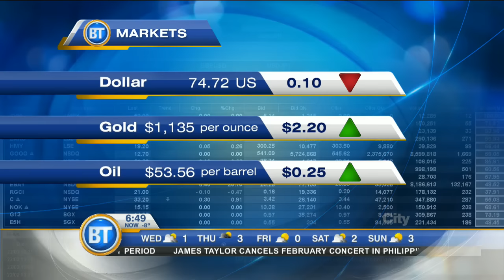Video: Dow Jones nears 20K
The late year rally continues as the Dow Jones nears 20,000 and the price for oil close to its highest of the year. 680 NEWS senior business editor Mike Eppel with the day's top business headlines.